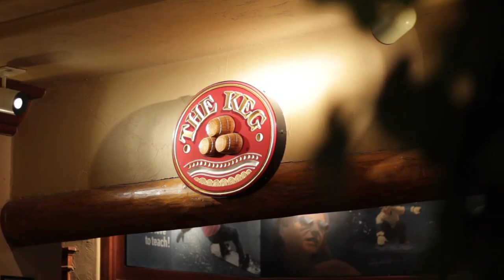Caribou Lodge & Spa | Banff Accommodation